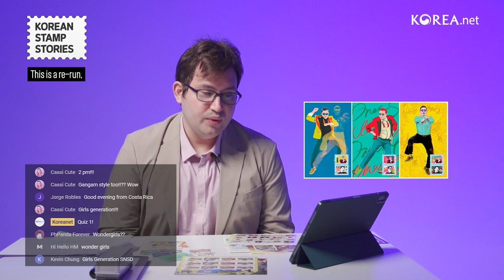[Korean Stamp Stories] Every stamp has its own story!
Special stories with Korean stamps, Korean Stamp Stories!
In this episode we had our Spanish-language reporter Elias, who has lived in Korea for 10 years, talk about his hobby - collecting stamps!
Elias walked us through of his Top 5 Korean stamps, and showed us which stamps to use when sending New Year's greetings and love letters.
Not only did we get to hear interesting stories in stamps, but surprise gifts were given as well! Click the video to enjoy this content!

Host: Elias Molina
Produced by Lee Hana, Hong Jihye

우표와 함께하는 특별한 한국 이야기, Korean Stamp Stories!
한국에 10년 동안 살고 있는 Elias는 우표 수집이라는 특별한 취미를 가지고 있는데요. 그가 지금까지 모은 특별한 우표들을 보며 한국에 관해 이야기하는 시간을 가져보았습니다. 재미있는 이야기뿐 아니라 특별한 깜짝 선물도 준비되어 있었다고 합니다! 지금 바로 영상을 시청하세요!
코리아넷 채널 구독 및 영상 좋아요도 잊지 마세요!

진행:  엘리아스 몰리나
제작 책임: 이하나, 홍지혜